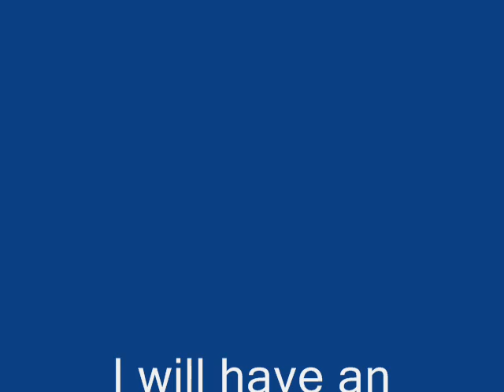airsoft fort in progress